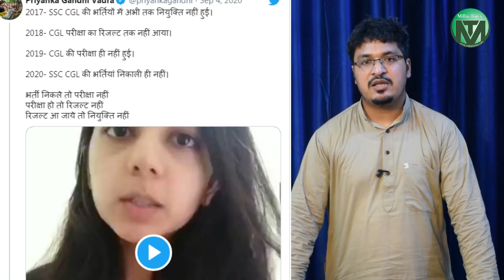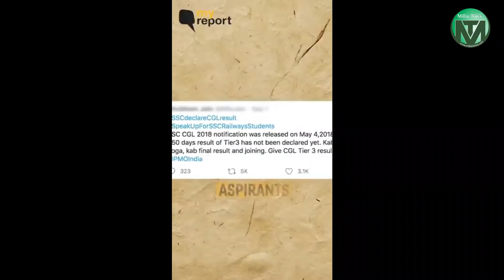Real issues of India and Godi Media| Khabar dar Khbar with Shams Tabrez Qasmi| 4th September 2020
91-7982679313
Head office:  Jamia Nagar New Delhi 110025 (India)